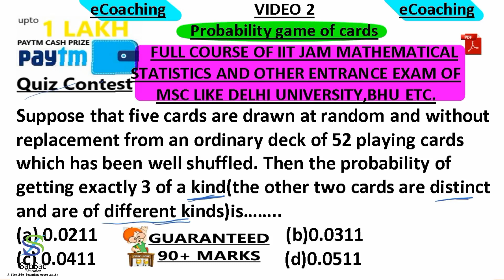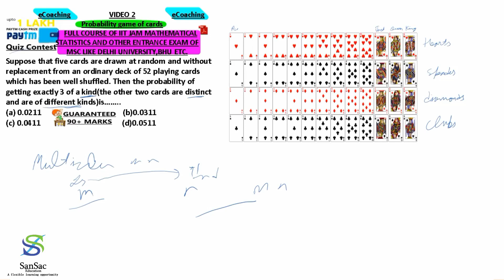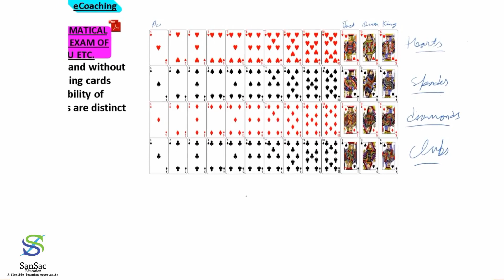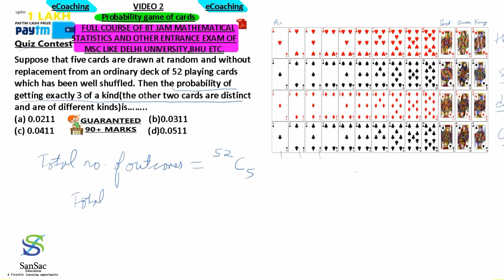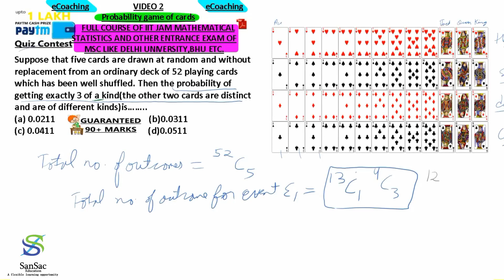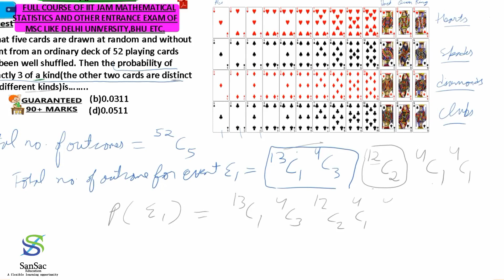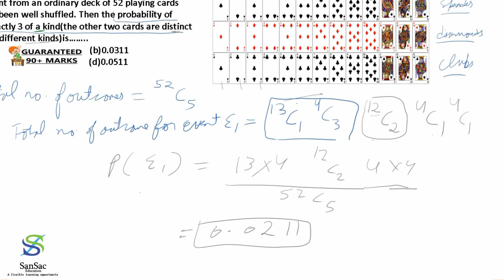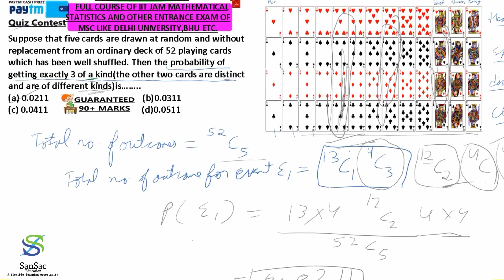multiplication rule ,combinations Q2| IIT JAM MATHEMATICAL STATISTICS | VIDEO 2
multiplication rule ,combinations Q2 are the topic covered in this video
Welcome to
SanSac Education
In this channel you will get full course of IIT JAM MATHEMATICS and channel is also helpful for M.Sc. Mathematics(Entrance),NET/J.R.F.(Mathematics).
You will get here full solutions of ncert mathematics books
and one video daily on current affairs.
Most of our videos will be live.
WATCH all videos in pattern of any topic

We will teach you mathematics at starting and slowly expand to other subjects.
Help us to grow fast by donating on paytm link given below
It is like a free etuition.
For doubts related to any topic from any book  or etuition
telegram channel for updates and pdf files.

Ager koi sujaav ho to comment karna na bulle
IF THIS VIDEO HAS CONTEST QUESTION THEN THE CHART FOR WINNER IS HERE
QUALIFIED FIFTH ROUND(RS 1 LAKH WINNER PRIZE) ON DD1/MM/YYYY
RESULT   (VIDEO LINK WITH WINNER NAME)               ON DD7/MM/YYYY

DATE WILL BE CHANGED WHEN THIS VIDEO WILL QUALIFY EACH ROUND OR NUMBER OF COMMENTS AND WINNER NAME OF EACH ROUND WILL BE WRITTEN HERE WITHIN 2 WEEK AFTER QUALIFYING EACH ROUND
[{(FOR MORE DETAILS VISIT WEBSITE OR TELEGRAM GROUP.)}]

IGNORE THIS PART IF THIS VIDEO DOES NOT HAVE CONTEST QUESTION.